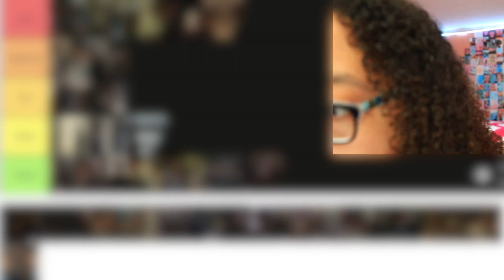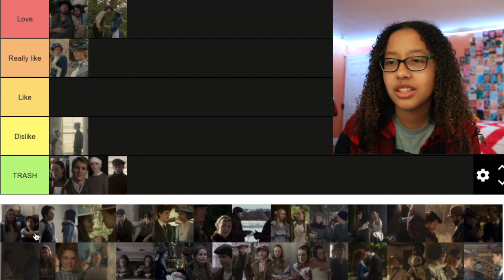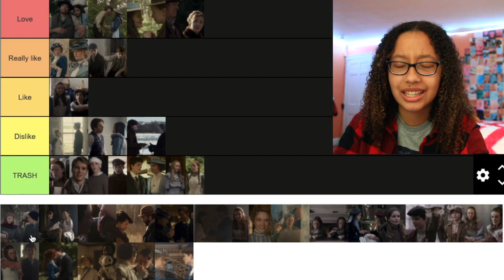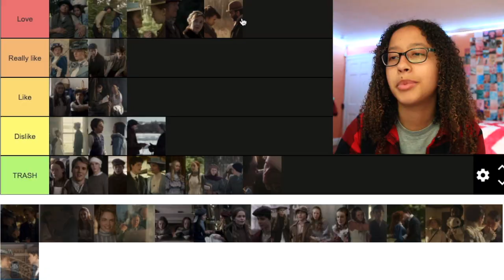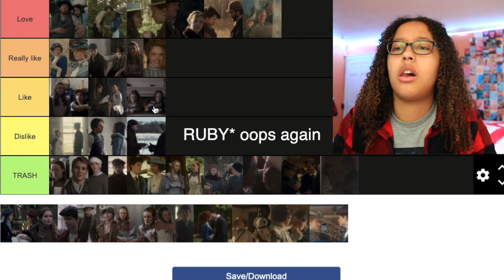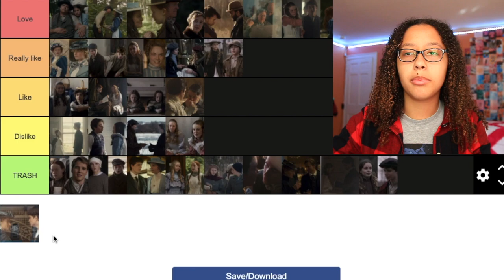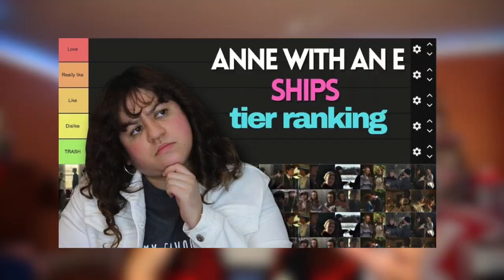Anne with an E Ships Tier Ranking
Today I tier rank canon and non canon Anne with an E ships! This video is also a collab with my YouTube friend Mimi (channel name: Mimi1239)! She's also tier ranking Anne with an E ships so make sure to check her channel and video out down below!